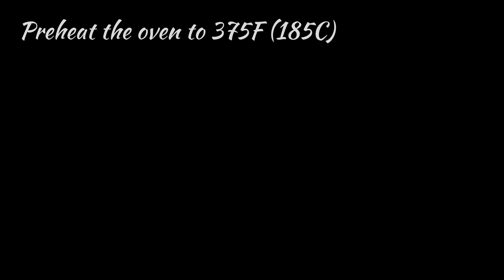Mixed Berry Muffins Recipe - Cooking Keto With Mama Lagu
Mixed Berry Muffins

Ingredients:
✅   1/2 Cup sweetened milk
✅   2 Tsp. Vanilla extract or 3 drops of vanilla essence
✅   1/4 Cup Strawberries, chopped
✅   Grated cheese for topping (optional)